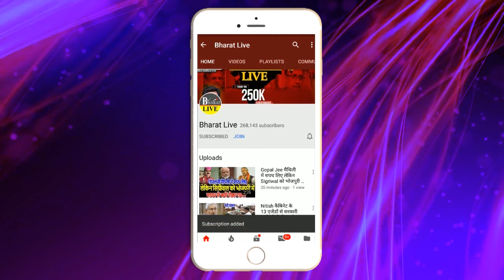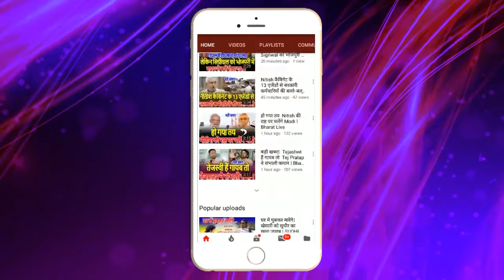बड़ा खुलासा! नीतीश के राज़दार भी पार्टी छोड़ कर भाग रहे सुनील कुमार ने बताया अभी बहुत लोग भागेंगे!